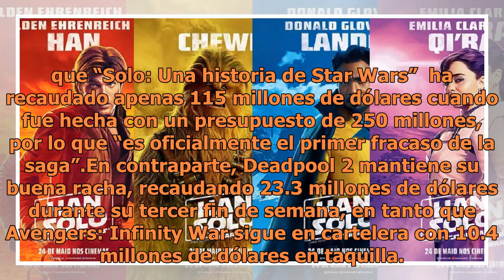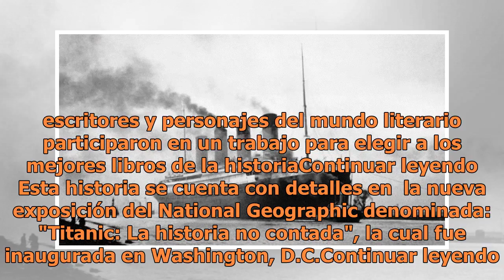En picada, éxito de Han Solo en cines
Foto de internet"Solo: Una historia de Star Wars" es oficialmente la primera película de la saga que fracasa en cines, al caer 65.3 por ciento en su recaudación en taquilla durante su segunda semana de estrenoEn su segunda semana de estreno, la historia de Han Solo de La guerra de las galaxias, regi...